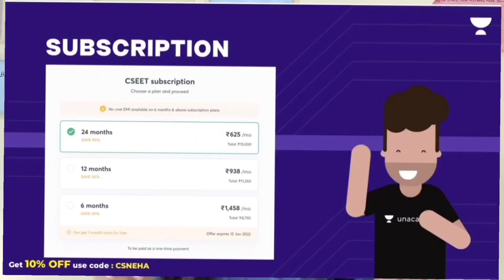I took Interviews for CS trainees ✨ | Whom I selected?🤫 | Major event of our Company | Neha Patel